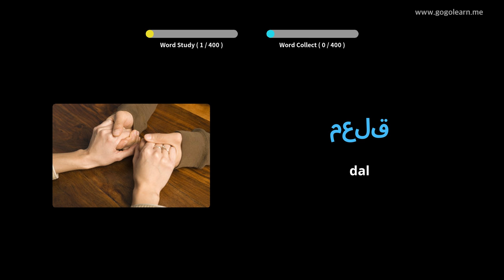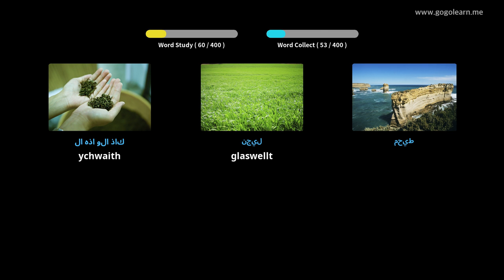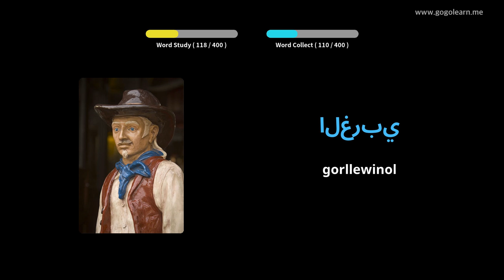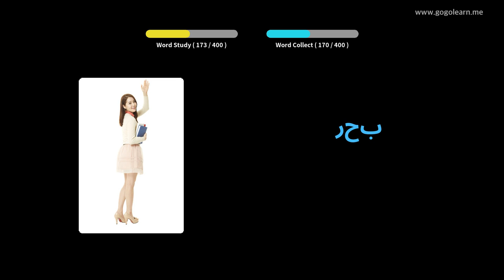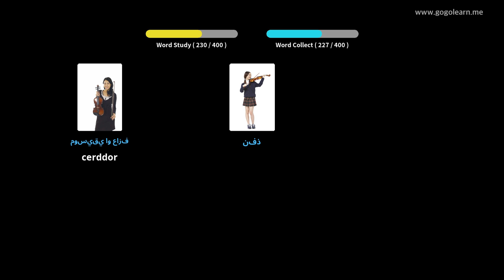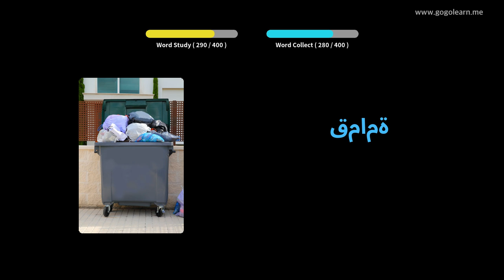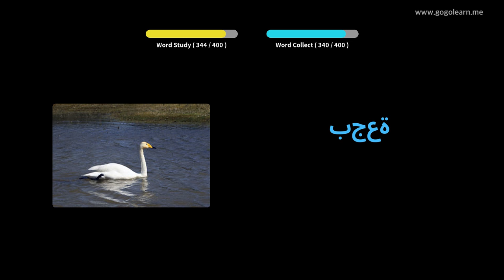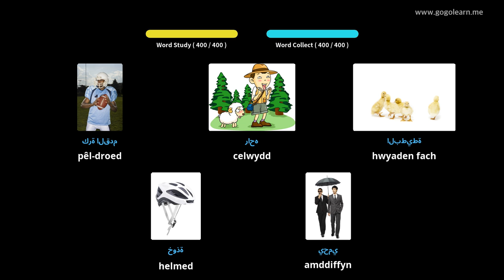Geirfa Tsieineaidd Ysgol Uwchradd 2 | Golearn